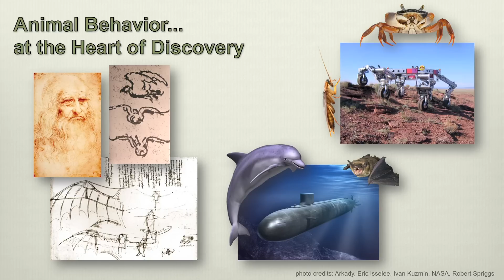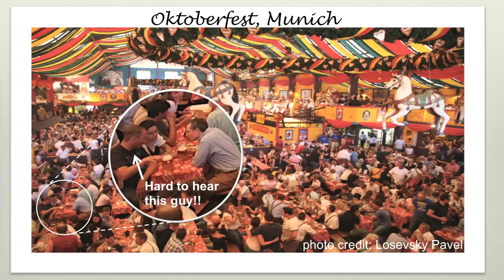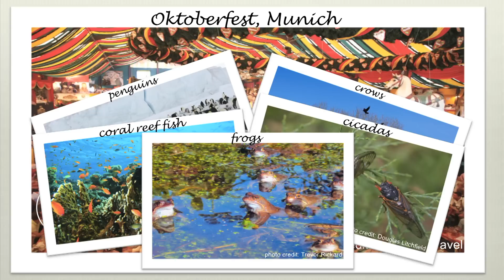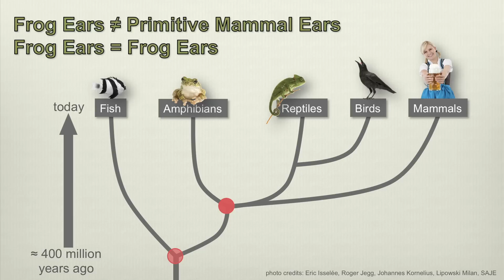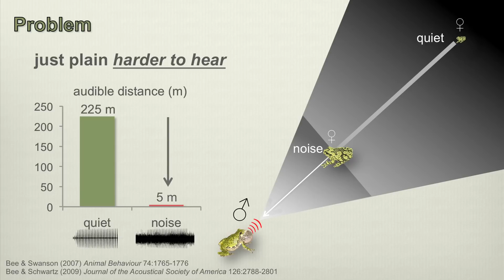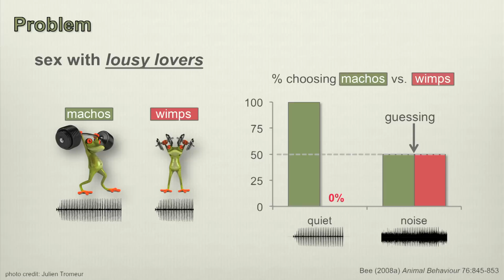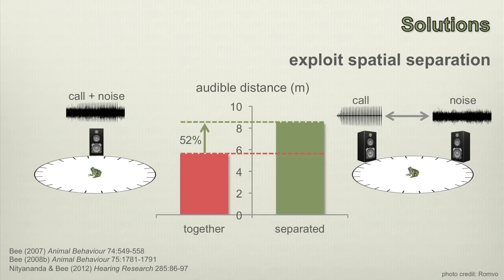Frogs, Acoustics, and The Future of Hearing: Mark Bee at TEDxUMN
Dr. Mark Bee is an Associate Professor in the University of Minnesota's Department of Ecology, Evolution and Behavior and a faculty member in the University's Graduate Program in Neuroscience. Mark received his BS from Butler University in 1995 and his PhD from the University of Missouri in 2001, and conducted postdoctoral research at the University of Oldenburg, Germany, until 2005, when he joined the University of Minnesota faculty. As a biologist and musician, his research combines interests in animals and sounds to investigate basic questions about how and why animals use acoustic signals to communicate with each other. Mark's animals of choice for answering these questions are frogs, a group famous for their loud and sometimes boisterous approach to sex.